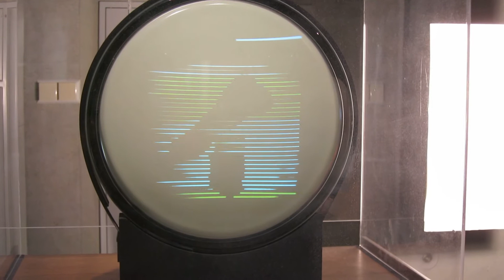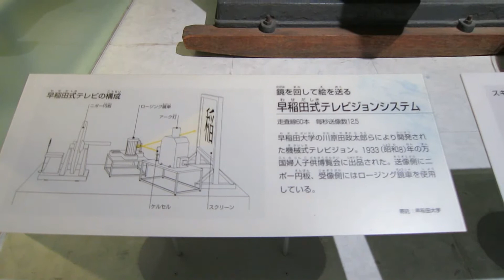高柳式テレビジョンシステムと早稲田式テレビジョンシステム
国立科学博物館の高柳式テレビジョンシステムと早稲田式テレビジョンシステムの展示